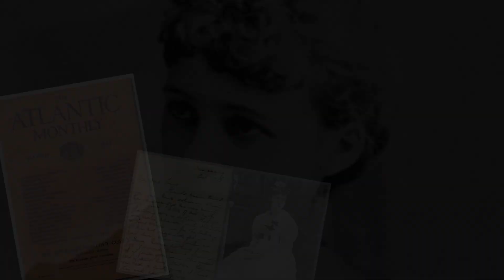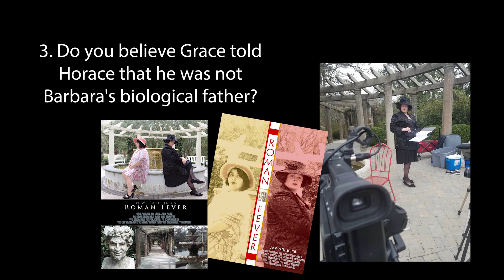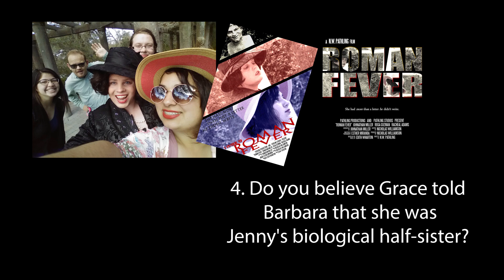Edith Wharton Bio, Roman Fever Short Film, and Discussion Questions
A Project for ENG232 (American Literature II) Class at Sampson Community College for Professor Britt E. Honeycutt.

This video encompasses a short telling of who Edith Wharton was in her life, a short film of Roman Fever, and a few discussion questions at the end.

Roman Fever Written by Edith Wharton
Script Written by Johnathan Miller
Directed by N.W.Pathling
Produced by Pathling Productions Studios
Casting by N.W.Pathling and Johnathan Miller

Narrator ~ Nicholas Williamson
Alida/Ms. Slade ~ Johnathan Miller
Grace/Ms. Ansley ~ Rosa Guzman

Director of Cinematography ~ N.W.Pathling
Boom Pole Operator ~ Esther Miranda
Line Checker/ Teleprompter Operator ~ Rachael Adams

Props Provided by Johnathan Miller
Costumes by Rosa Guzman, Johnathan Miller, and Nicholas Williamson

Post Production by Pathling Productions Studios

~Watha PFWB Church (The Branch Connection Healing Prayer Garden) Watha, NC

Thank you to everyone that helped with this project. It could not have been done without you.

Hope you Enjoy(ed) what we have been working on for months to make happen.